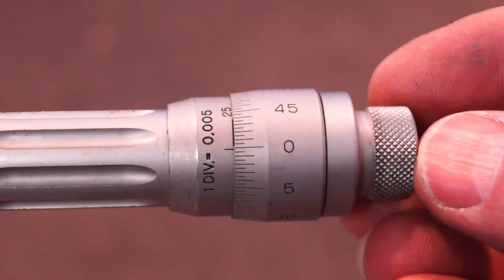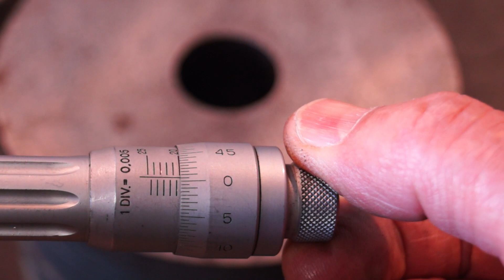BMW 600 Getriebe Zusammenbau Teil 2/7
Aus dem Inhalt:

- Anfertigung von Flächendichtungen aus Dichtungspapier, Fortsetzung
- Ausmessen von Wellenzapfen und Lagerinnenring, Bestimmung und Beurteilung des Preßsitzes von Kugellagern
- Aufschrumpfen eines Kugellagers an der Antriebswelle
- Ausbau des Wellendichtrings am Getriebeeingang
- Kupplungsausrückhebel 700 (breit) vs. 600 (schmal)